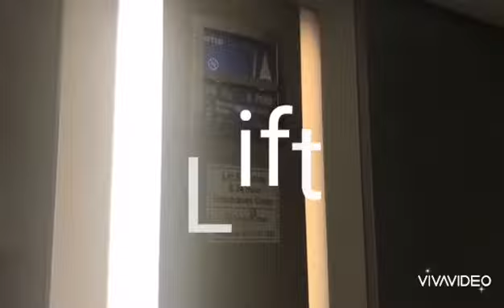Virtual house tour - Beauchamp House